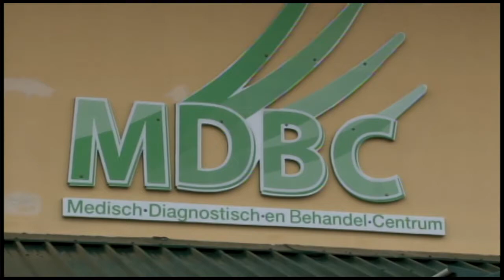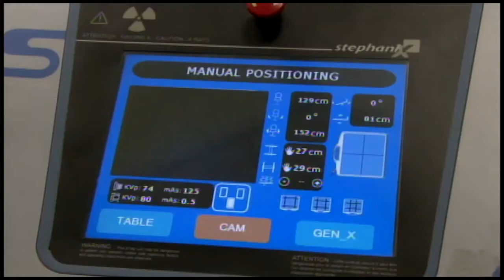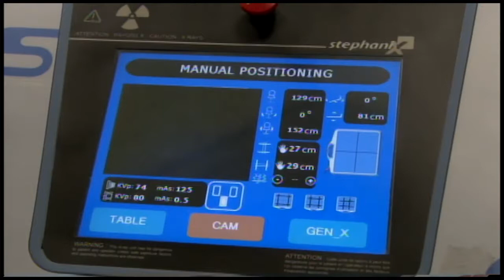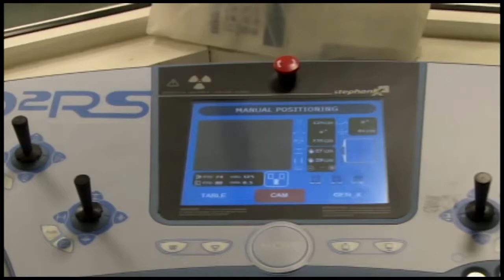11 03 2017 Radiologie AZP bereikt hoogtepunt